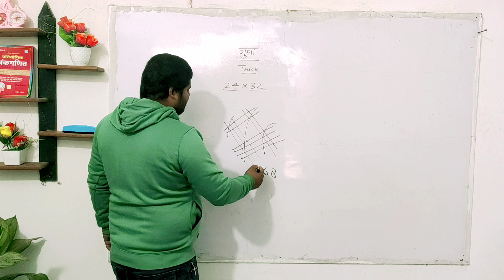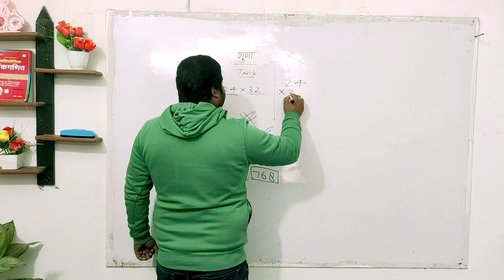गुणा करने का सबसे शानदार ट्रिक💥 । Multiplication tricks